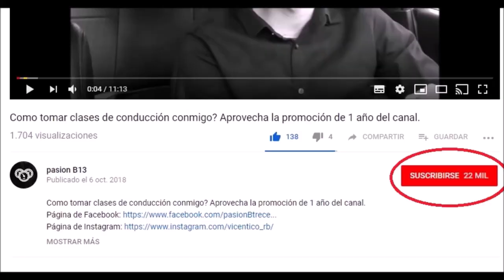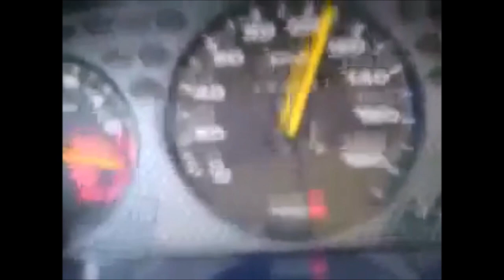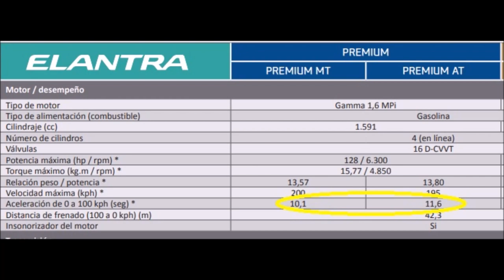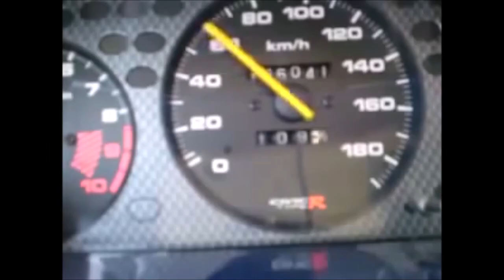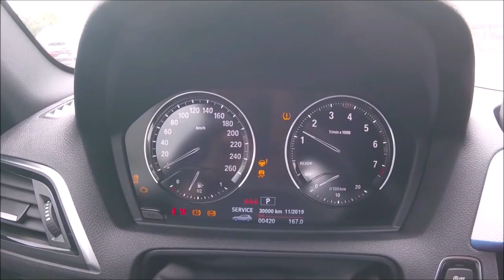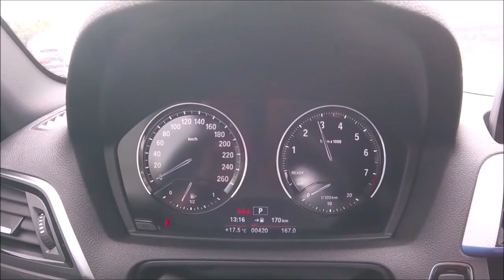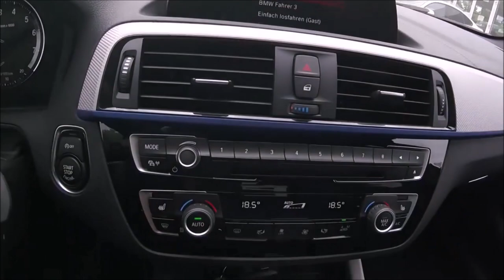Automática VS Manual cual es mejor?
otras búsquedas en google que te ayudaran a mejorar tus tácticas son:
cual es la mejor transmisión
cuál transmisión se daña menos la manual o automática